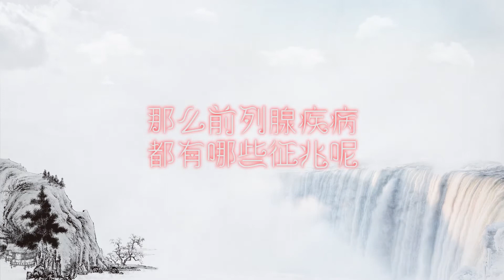土裏的壹種蔬菜，降三高特別厲害It's a kind of vegetable in the soil. It's very powerful in reducing three heights